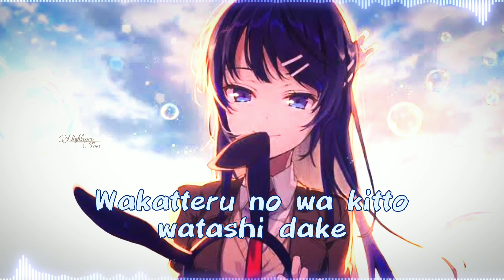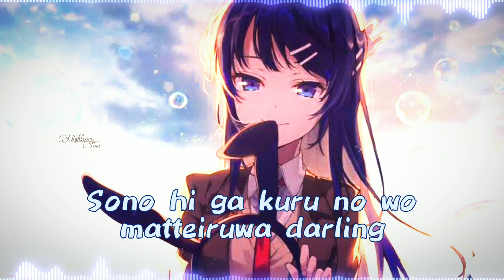Darling - Raon (Cover) [Nightcore Lyrical Video] | Nightcore Time